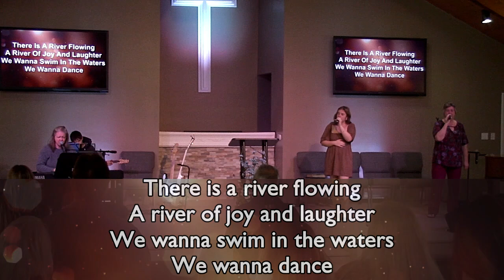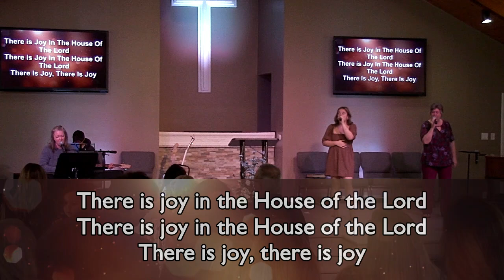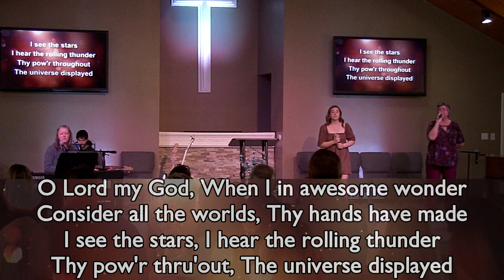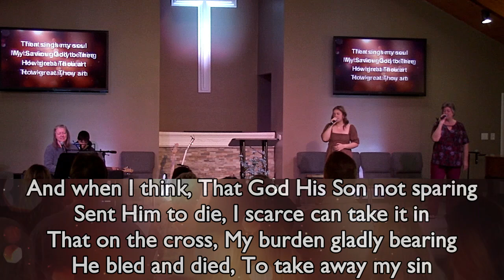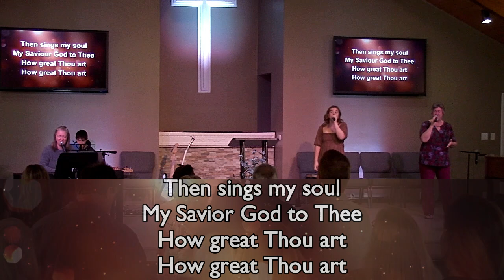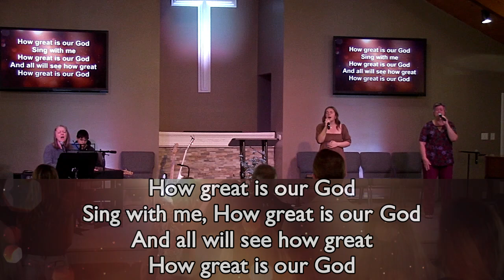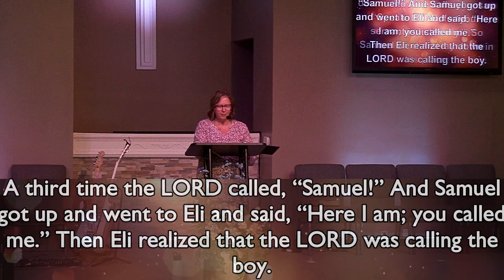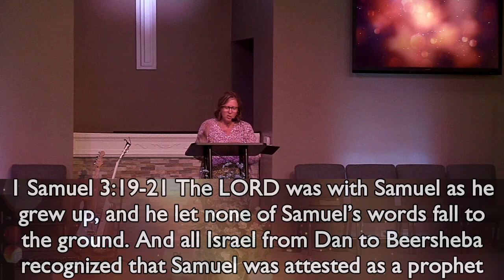10/06/24 - Kelly Baker - The Call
“The Call”
1 Samuel 3:1-10

1 The boy Samuel ministered before the LORD under Eli. In those days the word of the LORD was rare; there were not many visions. 2 One night Eli, whose eyes were becoming so weak that he could barely see, was lying down in his usual place. 3 The lamp of God had not yet gone out, and Samuel was lying down in the house of the LORD, where the ark of God was. 4 Then the LORD called Samuel. Samuel answered, “Here I am.” 5 And he ran to Eli and said, “Here I am; you called me.” But Eli said, “I did not call; go back and lie down.” So he went and lay down. 6 Again the LORD called, “Samuel!” And Samuel got up and went to Eli and said, “Here I am; you called me.” “My son,” Eli said, “I did not call; go back and lie down.” 7 Now Samuel did not yet know the LORD: The word of the LORD had not yet been revealed to him. 8 A third time the LORD called, “Samuel!” And Samuel got up and went to Eli and said, “Here I am; you called me.” Then Eli realized that the LORD was calling the boy. 9 So Eli told Samuel, “Go and lie down, and if he calls you, say, ‘Speak, LORD, for your servant is listening.’” So Samuel went and lay down in his place. 10 The LORD came and stood there, calling as at the other times, “Samuel! Samuel!” Then Samuel said, “Speak, for your servant is listening.”

The Call, the Response, and the Release

– The Call

And while in God’s presence – God calls out to him, Samuel –

–Response

He didn’t know God’s voice… yet

1st Samuel 3:19-21 The LORD was with Samuel as he grew up, and he let none of Samuel’s words fall to the ground. 20 And all Israel from Dan to Beersheba recognized that Samuel was attested as a prophet of the LORD. 21 The LORD continued to appear at Shiloh, and there he revealed himself to Samuel through his word.

1 Samuel 4:1 And Samuel’s word came to all Israel.

– Release

Our primary calling is to glorify God!

1 Peter 2:9 He called you out of darkness into the light

That is your calling!

He calls you to a “who” before he calls you to “a do”.

But, she was called

2 Timothy 1:9 He has saved us and called us to a holy life—not because of anything we have done but because of his own purpose and grace. This grace was given us in Christ Jesus before the beginning of time.